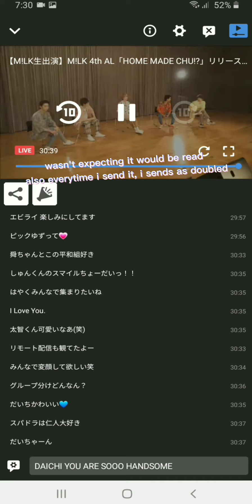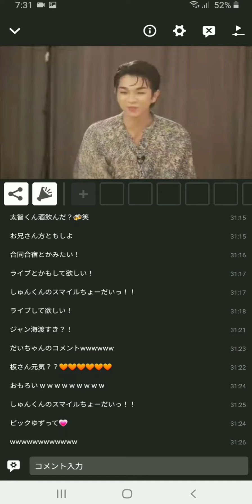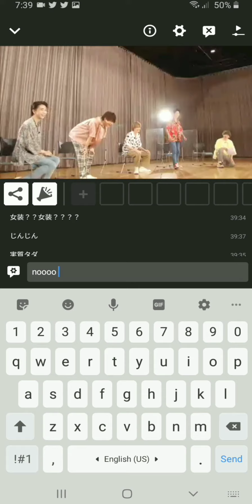9/30 ありがとうございます太智くん♡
9/30 ありがとうございます太智くん♡

HOMEMADECHU Commemorative Release Nico Nico Live